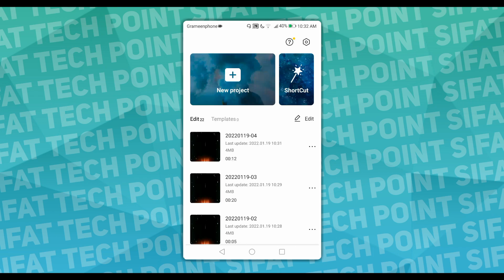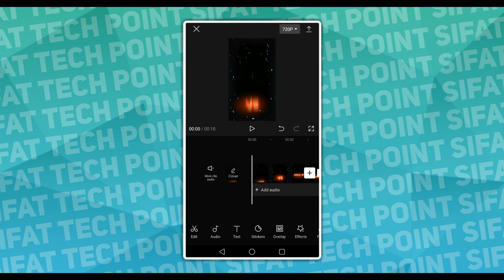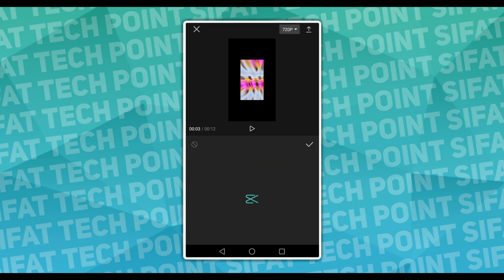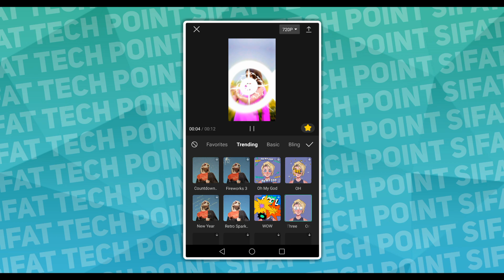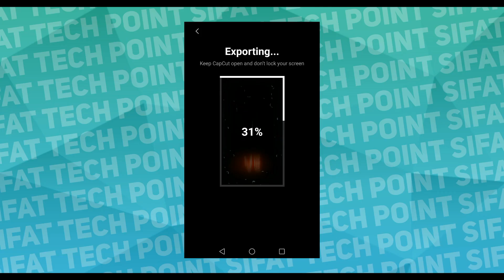new tiktok trending video editing | Tiktok trend Dola ni Aaya video editing | How to Make video edit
📌 Background music

📌 Video clip ⤵️

ইসলামী সংগীত এর থাম্বনেইল মোবাইল দিয়ে⤵️

জন্ম দিনের শুভেচ্ছা পোস্টার মোবাইল দিয়ে ⤵️

সেরা দশটি বাংলা রিভিউ ⤵️

📌SIFAT TECH POINT অফিসিয়াল ইউটিউব চ্যানেলে  আপনাকে স্বাগতম।

░S░I░F░A░T░T░E░C░H░P░O░I░N░T░

🧑 আমার নাম মোহাম্মদ সিফাত হোসেন।

⊙ টেক ভিডিও
⊙ ইউটিউব টিপস
⊙ ভিডিও এডিটিং
⊙ গ্রাফিক ডিজাইন
⊙ ফন্ট রিভিউ এবং আপডেট
⊙ গ্যাজেট রিভিউ
⊙ অ্যাপ রিভিউ

🏝Video Make Informatation:::
Edittor :Me
Voice🎙 : Me
Edtting App : Kinmaster
Thambnail : Pixellab

🎧Music info:::
Background Music
Song:
Video link:

tempo video editor app mod apk
tempo video editor app no watermark
tempo video editor app link
KineMaster video editor app kannada
KineMaster video editor app use
tempo video editor app without watermark download link
apps like tempo video editor
New Trend beat video editing
effect 3d zoom pro di capcut
Param Sundari Video Editing in Capcut
Jelebi Baby status video editing
CapCut update
CapCut video tutorial
new trending video editing app in kannada
instagram new trending video editing app
best new trending video editing app
new trending photo video editing app
new trending video editing vn app